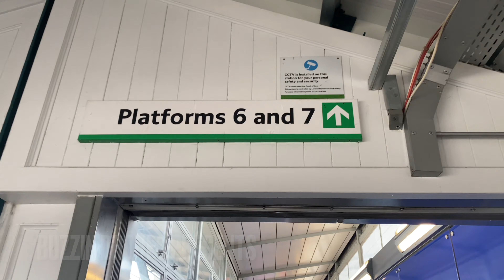Birmingham 2022 Commonwealth Games Walking Tour 4K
Well what a beautiful day to have a look round at the Commonwealth Games celebrations in Birmingham City Centre footage taken on iPhone 11 Pro.
Hope you enjoy my day .

Private Drones banned from Commonwealth Game's vicinity .
Flying a drone during the Commonwealth Games will be a criminal offence across a huge swathe of the West Midlands ,police have warned .
Police have applied to the Civil Aviation Authority to impose a restricted airspace cordon over the venues.A geofence, a radio frequency perimeter that knocks out communications of private drones ,will be set up to enforce it.